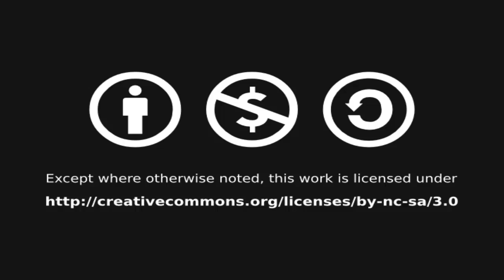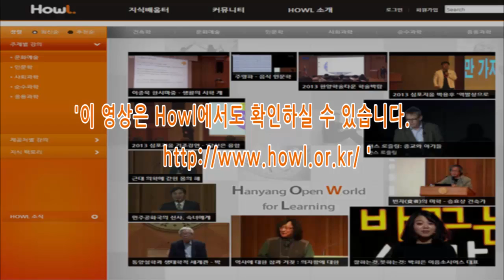20140317 19,20세기영미시 5강 Lecture 5 Yeats’s Poem, “Nineteen Hundred and Nineteen”